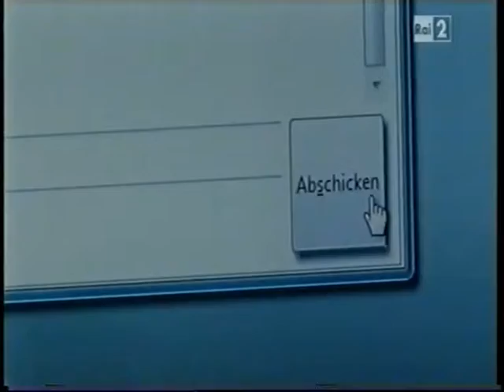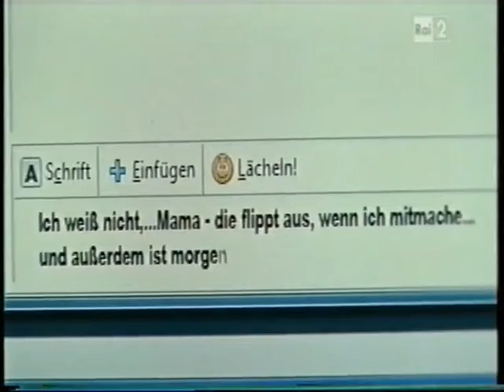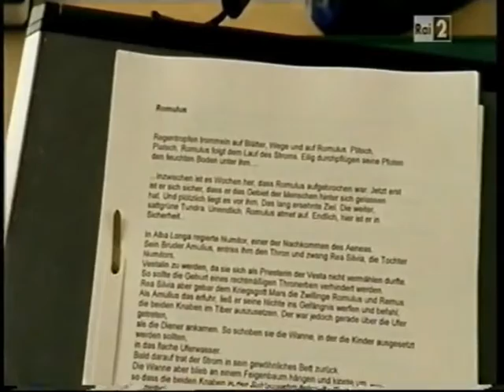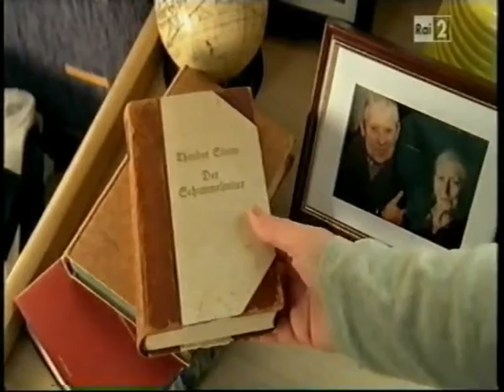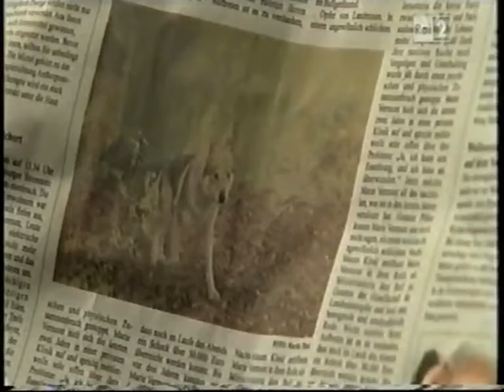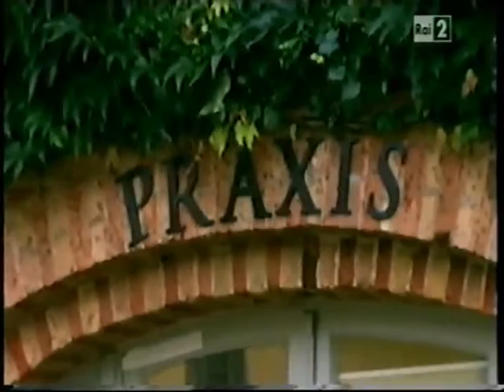Il nostro amico Charly 16x04 - Lilly, Felix e il lupo